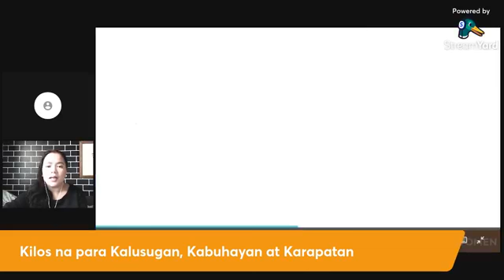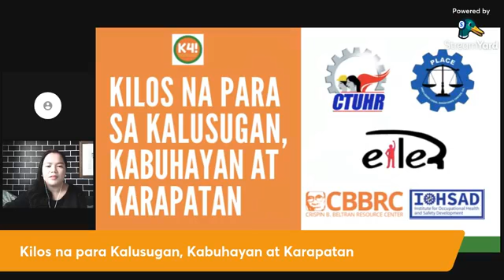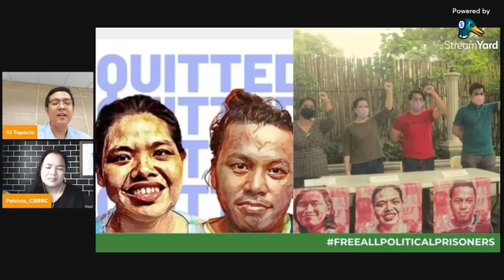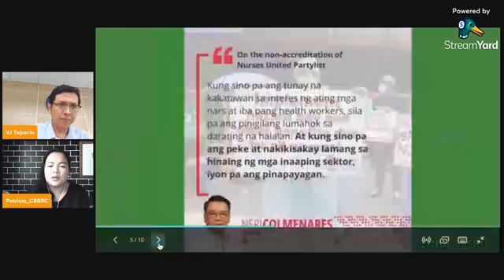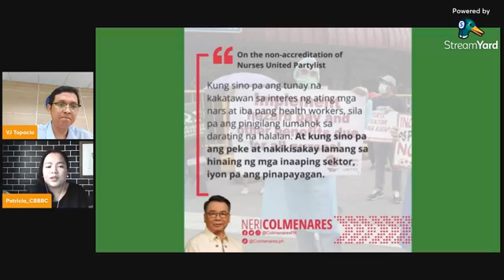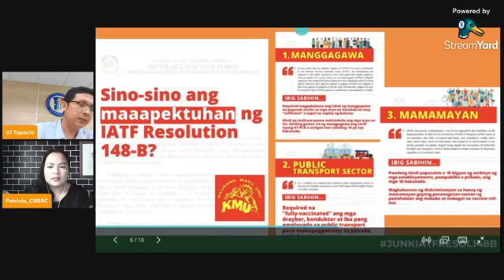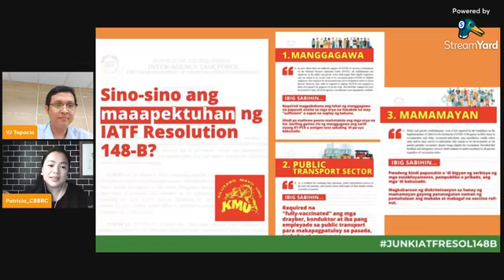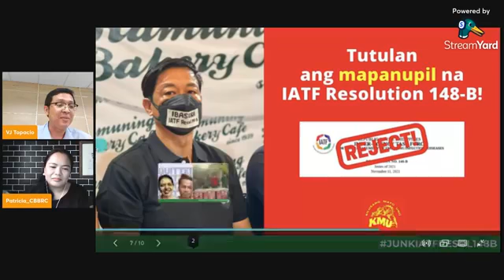K4 Kilos na para sa Kalusugan, Kabuhayan at Karapatan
Samahan natin sina Ka Bong Labog ng Kilusang Mayo Uno (KMU) at su Ka Ayik Casliao ng Anakpawis Partylist sa isang talakayan hinggil sa mga hinaing ng manggagawa't maralita para sa nalalapit na.